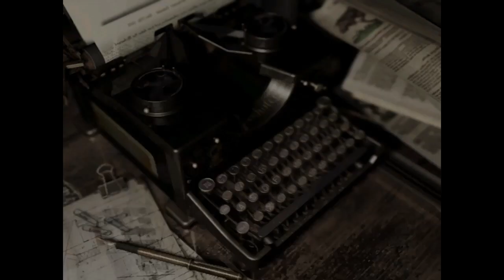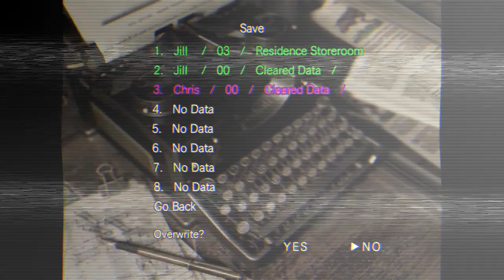Resident evil part 4 " In Chains "